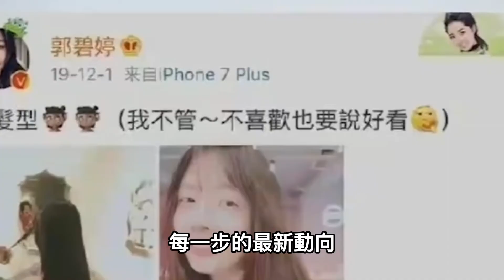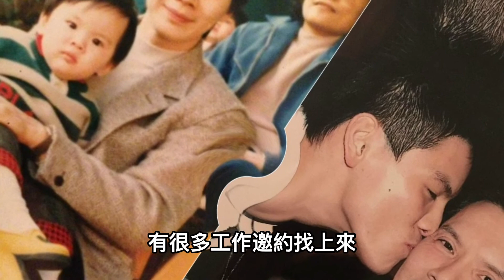自導自演！向佐出軌是對其母陳嵐的“報復”？郭碧婷只是犧牲品......向佐 郭碧婷# 一覽無娛